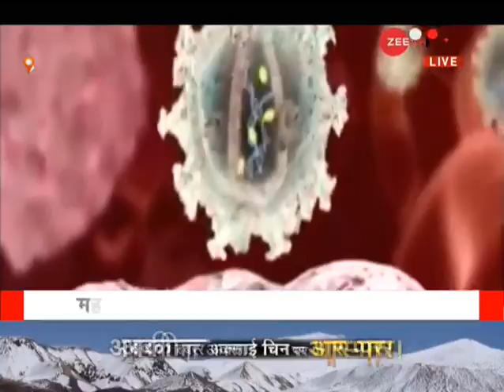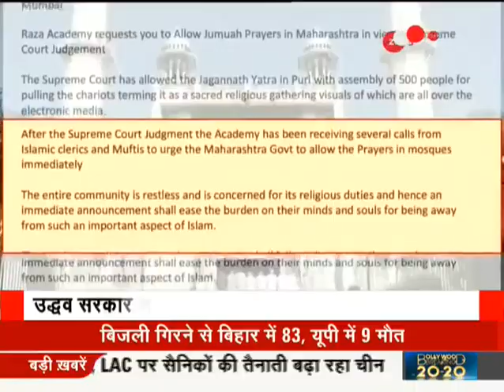मुंबई EDITION: Mumbai से जुड़ी दिन की बड़ी ख़बरें | Top News Today | Maharashtra | Latest News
In this section, you will find the top news stories of the day from Maharashtra. Segment मुंबई EDITION is a part of Zee News important news bulletins in which we cover all the important news from Maharashtra.

इस खंड में, आपको ज़ी न्यूज़ दिखाता है महाराष्ट्र से जुड़ी दिन की बड़ी ख़बरें। सेगमेंट मुंबई EDITION ज़ी न्यूज़ के महत्वपूर्ण समाचार बुलेटिन का एक हिस्सा है जिसमें हम महाराष्ट्र की सभी महत्वपूर्ण ख़बरों को शामिल करते हैं।